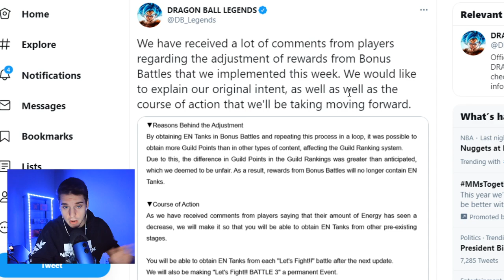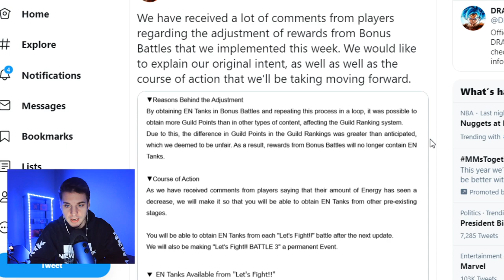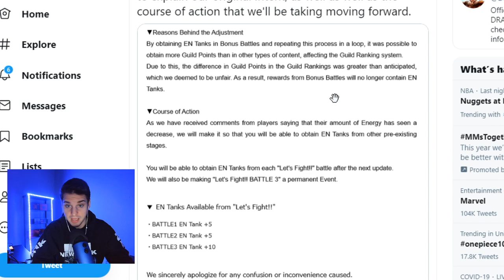🔥 BREAKING NEWS!!! DB LEGENDS DEV TEAM LISTENED TO US!!! (Dragon Ball Legends)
Stay Postive DB Legends Will Get Better! and What Other Changed Would You Like To See DBL Make??? 🔥🔥🔥

To Be Featured Also Keep Up With My Youtube Community Board Where I  Also Post Daily So You Can AMA!!! 🔥

Credit To "Drop The Bassline" On YT For Intro Music!